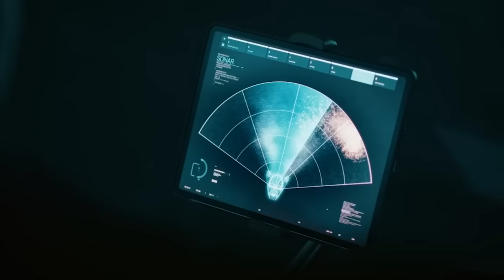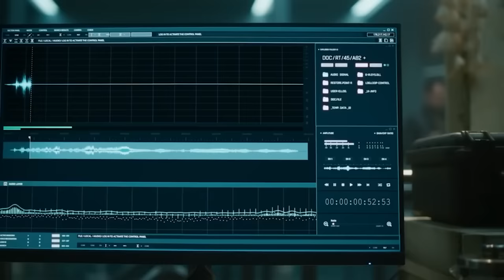Topirea Ghetii TREZESTE O Viata Inteligenta STRAVECHE Care Vrea Sa Puna CAPAT Umanitatii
Un fenomen ciudat are loc pe Pamant in diferite parti ale planetei. Oameni din diferite colturi ale lumii incearca sa afle ce se intampla. Mai tarziu descopera ca au trezit o creatura straveche.

Nume Film: Roiul